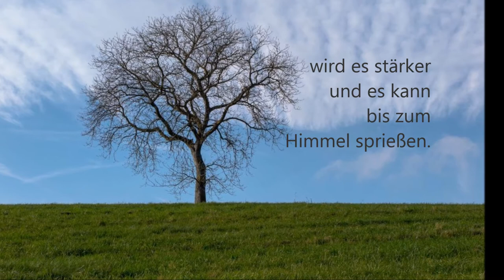Jedes Leben fängt klein an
Jedes Leben fängt ganz klein an

1. Jedes Leben fängt klein an,
auf wunderbare Weise.
Als Mosaik in Gottes Plan
beginnt es seine Reise.

2. Jedes Kindlein fängt klein an.
Doch im Handumdrehen,
wird es größer. Irgendwann
kann es von selber gehen.

3. Jedes Blümchen fängt klein an,
wartet auf den Regen.
Langsam streckt es sich voran,
dem Sonnenlicht entgegen.

4. Jedes Bäumchen fängt   klein an.
Wenn wir es begießen,
 wird es stärker und es kann
bis zum Himmel sprießen.